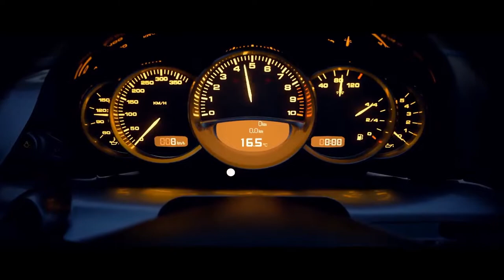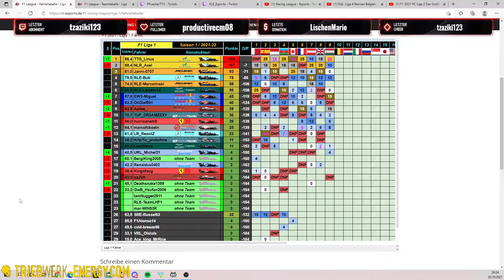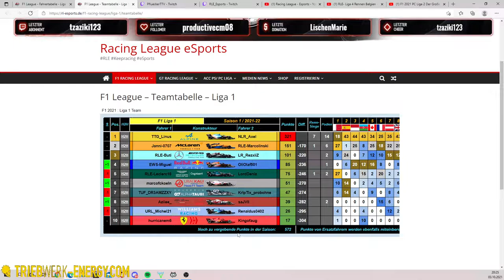Der Große Preis von Belgien Rennen 10 Liga 1 PS4/PS5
►►► Partner

keepracing